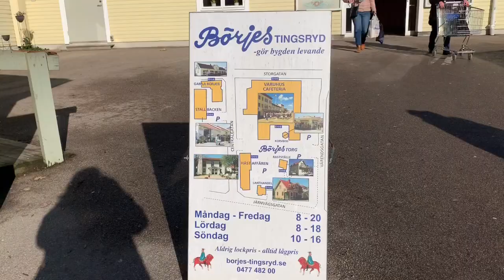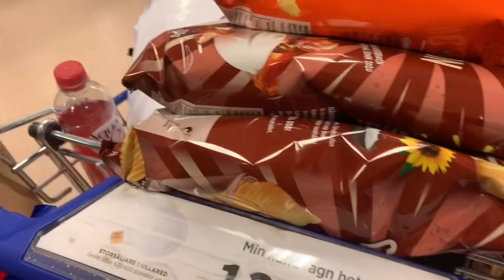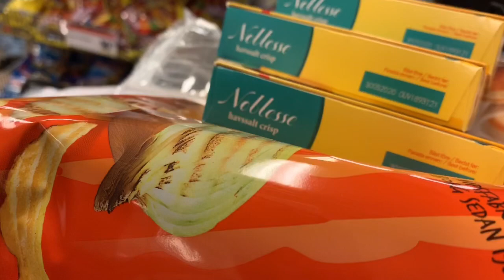Coronavirus och munskydd? Vi firar alla hjärtans dag och åker till Tingsryd och Ullared !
Vi är i farten! Biltur till Börjes i Tingsryd och till Ge-Kås i Ullared ! Coronavirus och munskydd? Det är frågan ! Shopping och Leonbergern Lyster är ned. Hon älskar att åka bil. När vi kommer hen och öppnar bakluckan så ligger hon kvar i timmar om vi inte ”drar” ut henne!